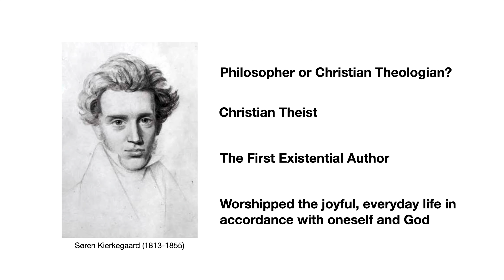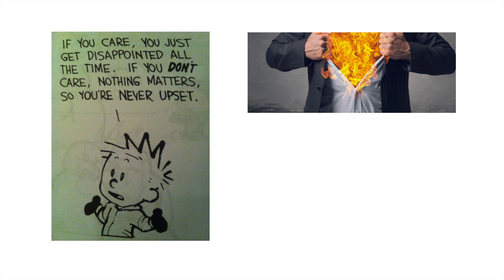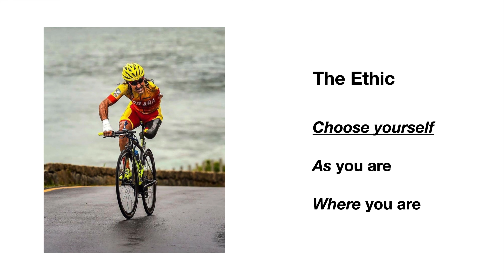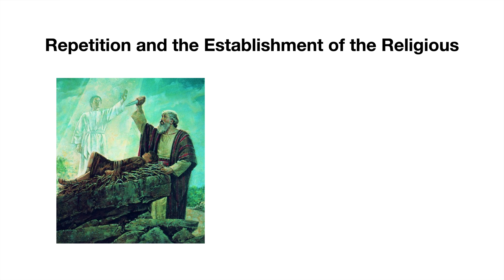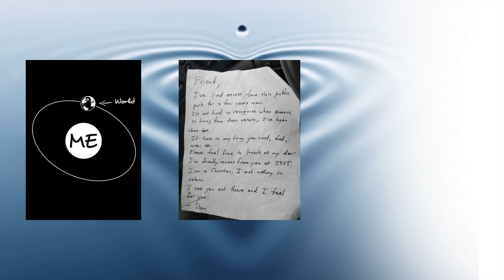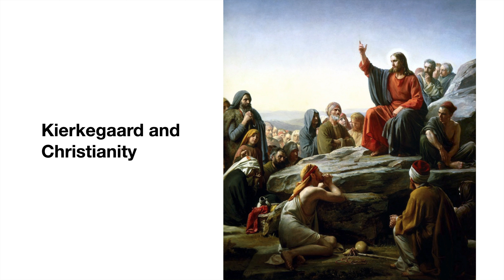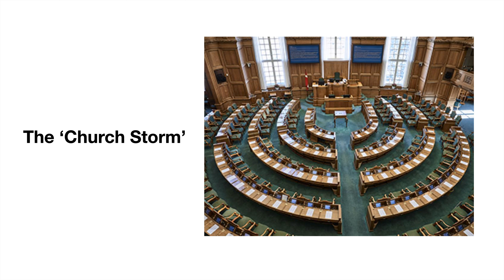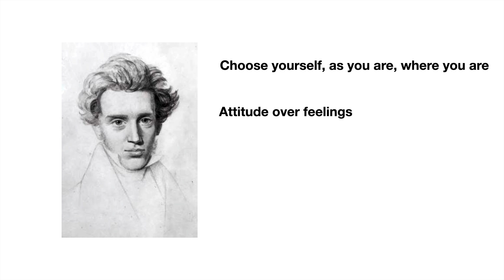Introduction to Soren Kierkegaard / by Skeleton-Man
The Danish philosopher and Christian theologian, Søren Kierkegaard (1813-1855) is known as the grandfather of existentialism. He wrote his most important works from 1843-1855 and even if his writings can dwell on despair and guilt the focus for Kierkegaard is joy. He worshipped the everyday life even though he was never able to live it himself. He did, however, spend his entire authorship trying to define the conditions for living an authentic and joyful existence in accordance with oneself and God.

He grew up in Copenhagen in a wealthy home dominated by guilt, death and pietism and a dominating father. Still, the focus for Kierkegaard was finding the way to lead a life in deep and undisturbed joy, taking life in to the fullest, from moment to moment.

His many books can be difficult to understand but if you make the effort the contain a multitude of inspiration and hope - especially when life is challenging and troublesome.